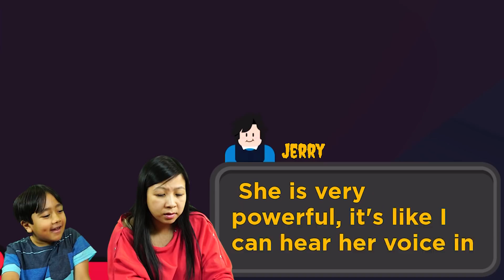Scary Grandma Visits Ryan and Mommy! Let's Play Roblox Grandma Visits with Ryan's Mommy!